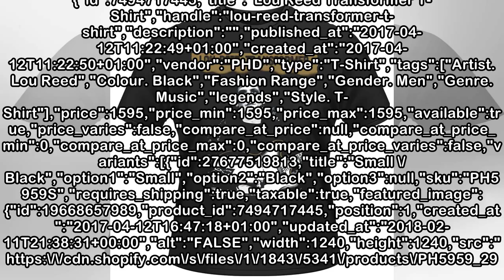Lou Reed Transformer T-Shirt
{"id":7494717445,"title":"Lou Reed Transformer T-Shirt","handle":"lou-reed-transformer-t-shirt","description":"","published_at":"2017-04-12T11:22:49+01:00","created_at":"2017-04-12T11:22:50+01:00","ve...